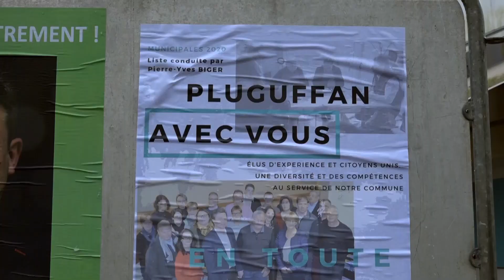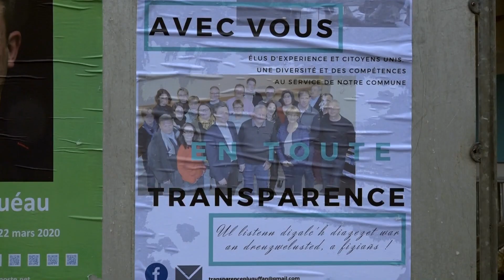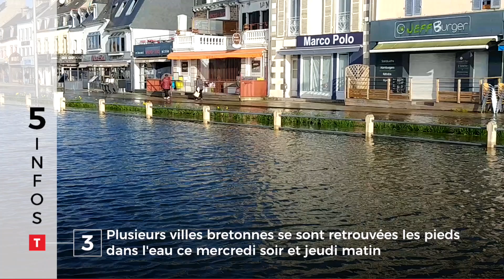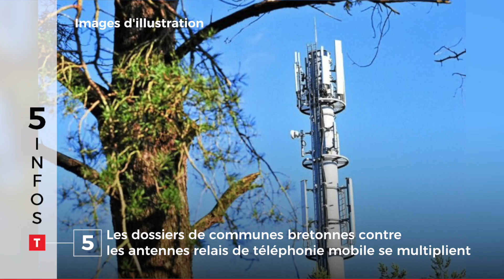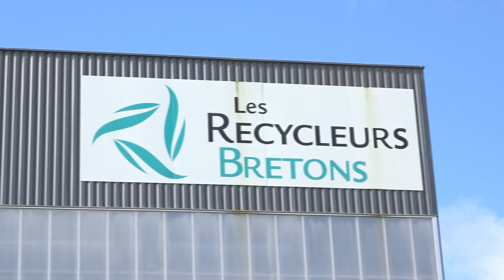JT Breton du jeudi 12 mars 2019